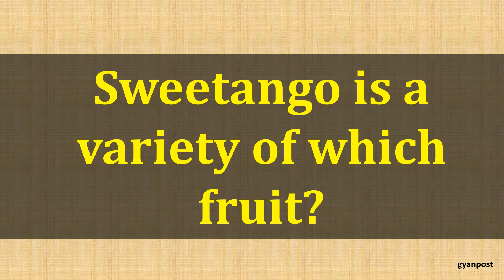Quiz On General Knowledg fruit